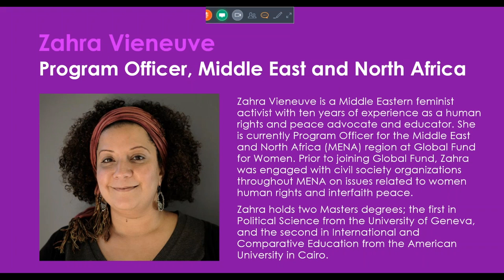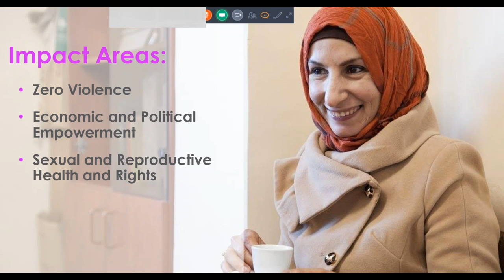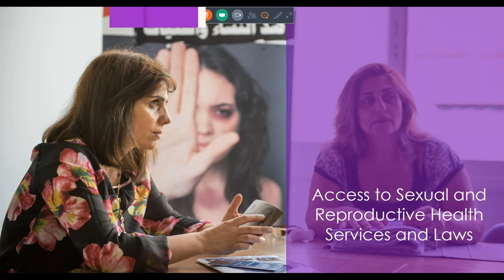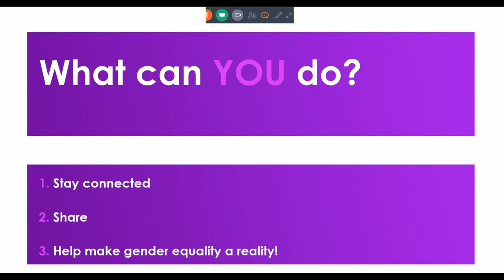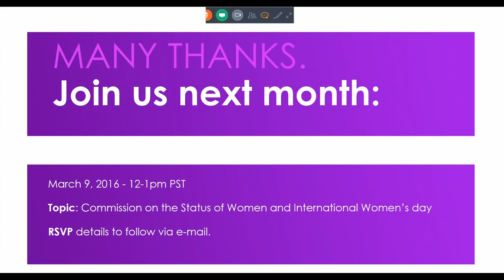Voices of Equality: Women's Organizing in the Middle East - A Timely Conversation